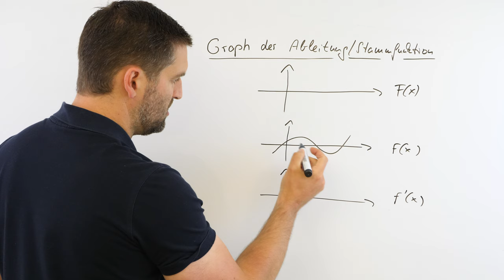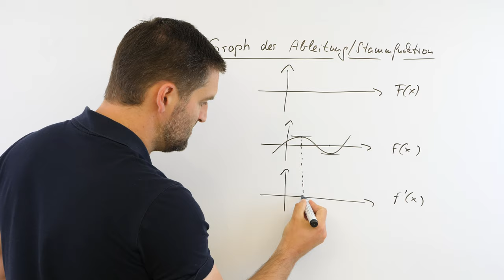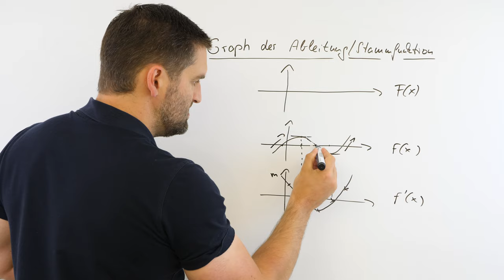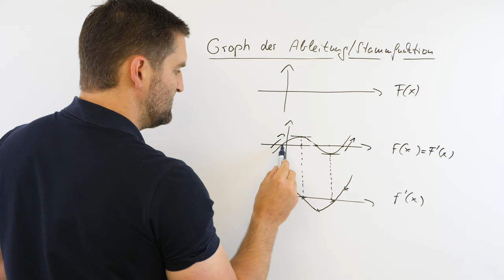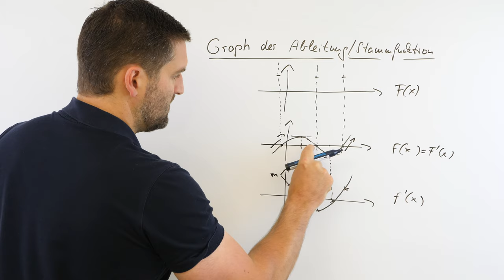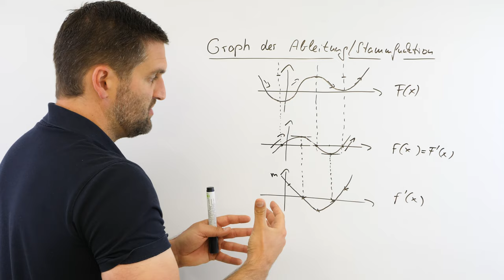Graph zur Ableitung und Stammfunktion | Mathe by Daniel Jung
Graph zur Ableitung und Stammfunktion